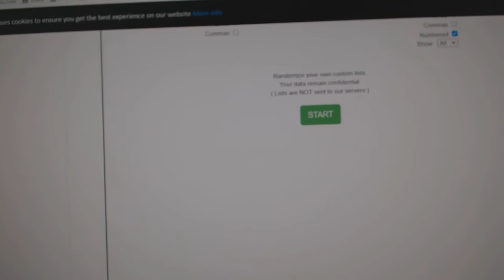Team Randoms - C&C GB #11,720